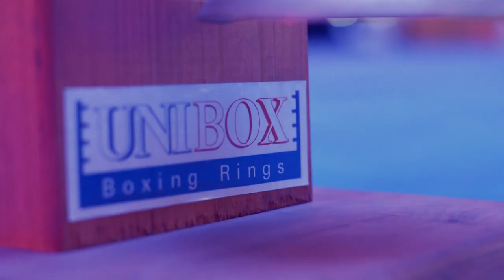Jaw-Dropping Bromyard Boxing Highlights: Unleashing Champions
Elevate your brand with captivating visual storytelling from our premier video production company based in Birmingham, UK. Specialising in promotional video creation and social media marketing, we excel in crafting impactful content that resonates with your audience. Whether you're in need of dynamic corporate videos or engaging explainer animations, our expertise brings your vision to life.

With a keen understanding of today's digital landscape, we offer a comprehensive suite of services tailored to enhance your brand presence. From corporate video production to promotional content creation, our team delivers compelling narratives that captivate and inspire.

Utilising cutting-edge techniques, including drone filming for aerial footage and diverse animation styles such as motion graphics and whiteboard animation, we ensure your message is conveyed with maximum impact.

Looking for behind-the-scenes insights? Customer testimonials? Case study highlights? We've got you covered. Our commitment to excellence and meticulous attention to detail make us the trusted choice for all your video production needs.